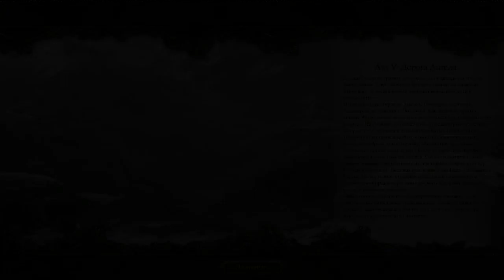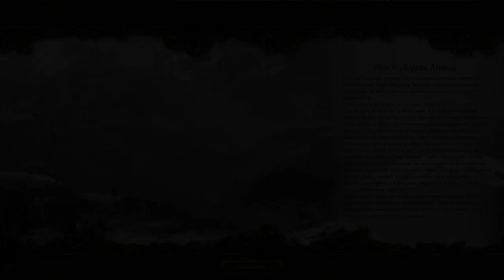Disciples III - Reincarnation